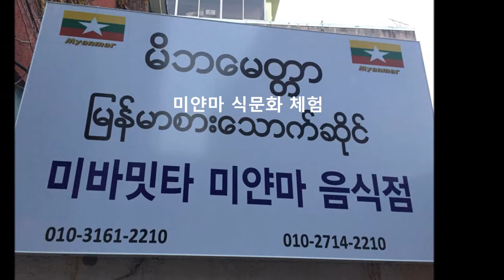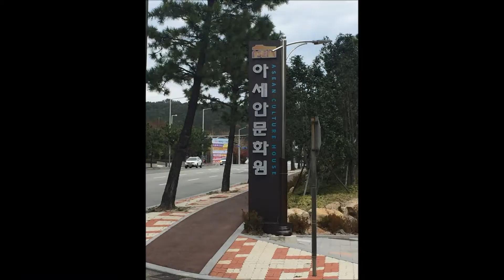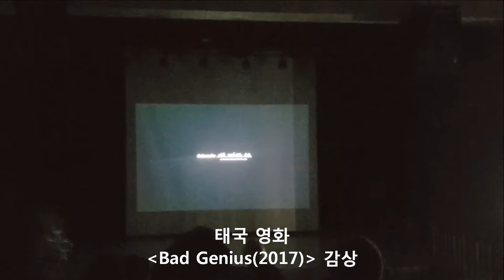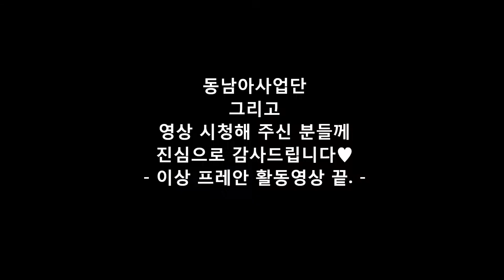[동남아창의인재동아리] 프레안의 2018학년도 2학기 활동 공유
동남아창의인재동아리
2018학년도 2학기
프레안_학습동아리 활동 공유